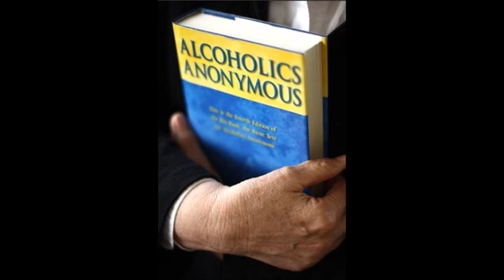Лена М. (Москва, 4 года трзв.) Спикерское на группе Бухта 29.01.19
Анонимные Алкоголики